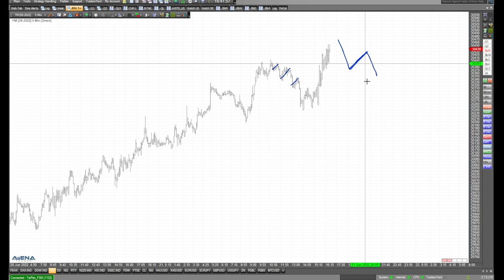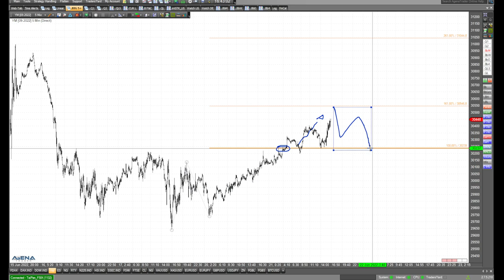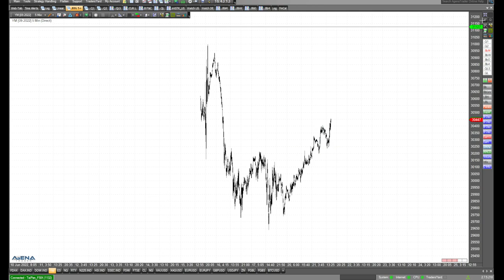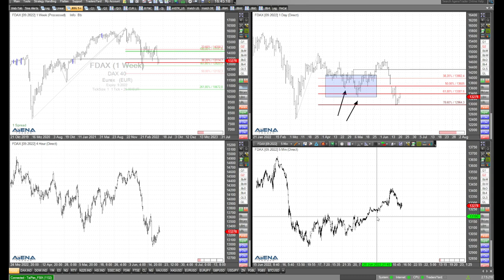US-Indizes steigen - was fangen wir damit an?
Die US-Indizes steigen aktuell nach dem langen Wochenende. Was fangen wir damit an? Ist das ein echter Dreh nach den tagelangen Verlusten? Schauen wir auf die Charts.